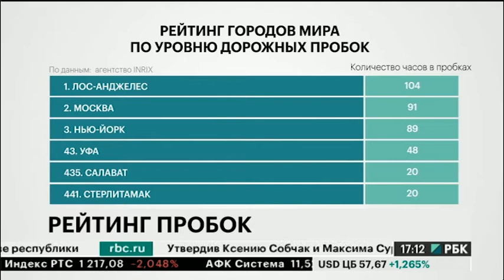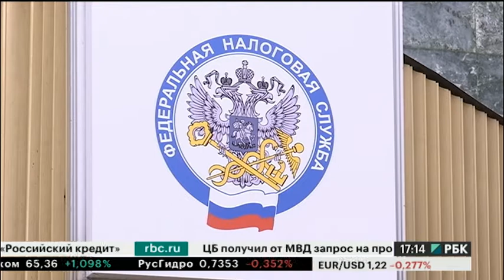Новости 08.02.2018 17:08